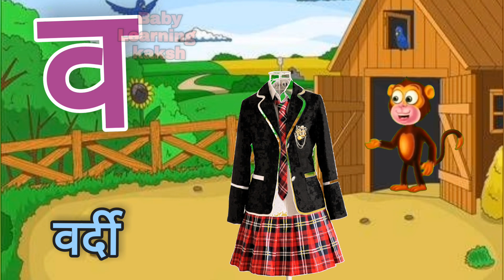क से कबूतर,a se anar,aa se aam,अ से अनार,आ से आम,हिंदी वर्णमालाअआइईउऊ,A for apple kidssong असे ,कख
क से कबूतर,a se anar,aa se aam,अ से अनार,आ से आम,हिंदी वर्णमालाअआइईउऊ,A for apple
क से कबूतर,a se anar,aa se aam,अ से अनार, आ से आम,हिंदी वर्णमालाअआइईउऊ, हिंदीस्वरब्यंजन#KidsZoneTv
क से कबूतर,a se anar,aa se aam,अ से अनार, आ से आम,हिंदी वर्णमालाअआइईउऊ, हिंदीस्वरब्यंजन#babylearningvideos

@Kids Zone Tv Nursery Rhymes & Kids Songs
@Naima study
@Kids Zone TV
@Infobells - Hindi
aforapplebforball​
अआइईउऊ​ ए ऐ ओ औ
असे​ अनार
असे​ अनार आसे आम
हिंदी वर्णमालागीत
हिंदी स्वरब्यंजन
हिंदी बालगीत
बालगीत
ChunChun TV
hindi varnmala geet
hindi varnmala
हिंदी वर्णमाला

Kids Tv
Kids zone TV
Kidszonechannle
KidsZon
Zonkids
kidszone
kidszonechannle
kidscortoon
cortoonchannle
cowcortoon
Coding in animals ||Kids Zone
corttoonchannle
animals Kids
animalssounde
coloursfullanimal
Kids Zone And Animals sounds and colours
Coding in animalsKids Zone & Colours full animals
toyvscortoon
cortoonvideo
kid's
English kidsvideo
Kids
Kidszone
Kidszonechannle
KidsZon
Zonkids
kidszone
kidszonechannle
kidscortoon
cortoonchannle
Us channle
Usvideo
Uskidsvideo
kids
kids for video
kidschannle
kids video
mad for kidsvideo
by kids
kids toy
kids cortoonvideo
kidschannl
Kid
Toy
Toyvideo
Elephant
elephant
Tigervideo
Cortoonvideo inanimal
animalcortoon